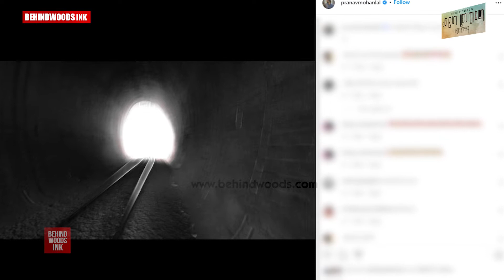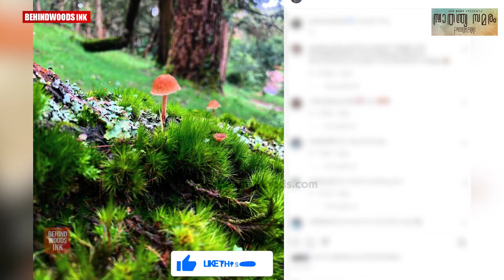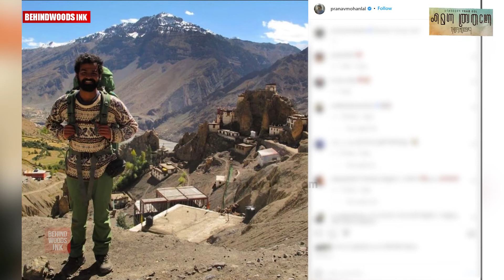താൻ നടത്തിയ യാത്രകളിലെ രസകരമായ ചിത്രങ്ങൾ പങ്കുവെച്ച് പ്രണവ് മോഹൻലാൽ 📸📸📸📸